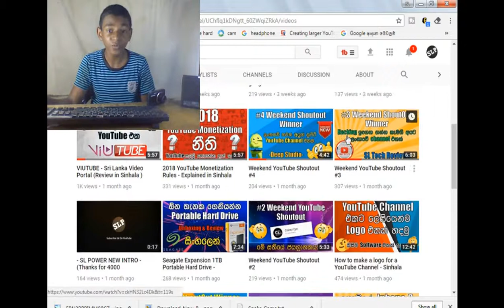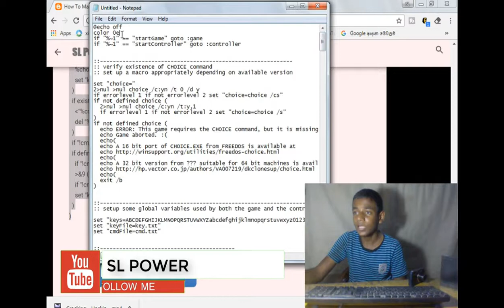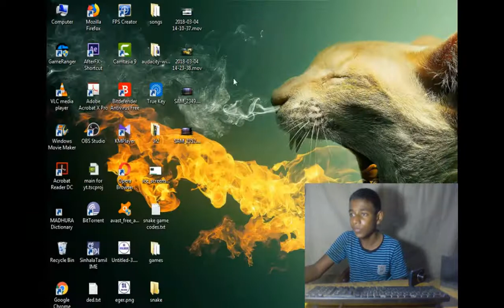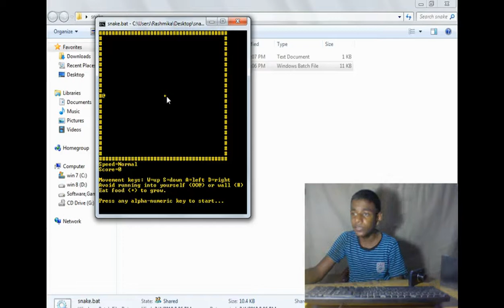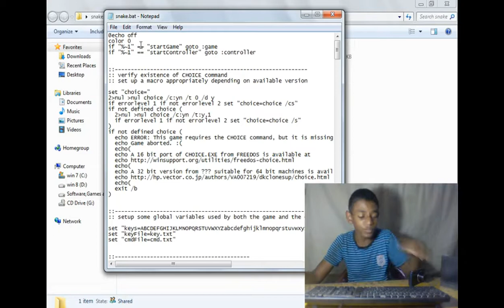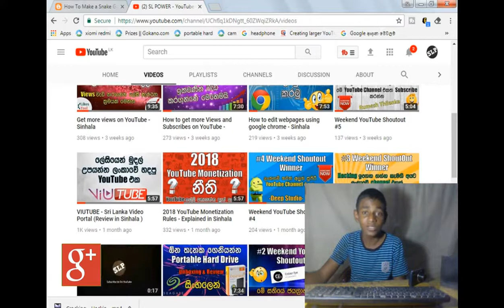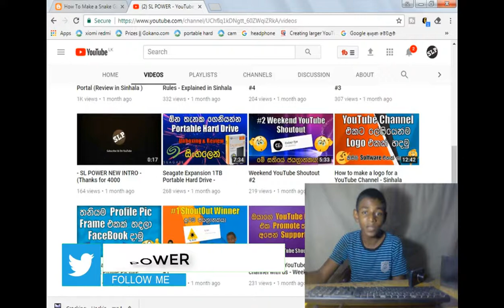How to make a snake game using notepad.Full tutorial in Sinhala.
Hello friends in this video I am going to teach you how to make a snake game using note pad.So guys watch this video and enjoy.